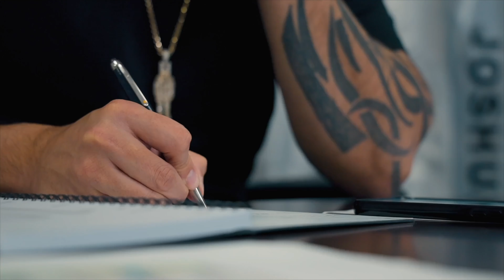£65,000 Profit On 2nd Property Flip | Ste's Success Stories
Welcome back to another episode of Ste's Success Stories! In today's video, we dive into the details of The Property Circle member Ayush Gehlot's second property flip, where He's managed to make an estimated £65,000 profit. From scouting the perfect property to executing a flawless renovation, Join us as we break down how Ayush has managed to get such incredible results.

💬 Join the Conversation:
Have questions or thoughts on property flipping? Drop them in the comments below! Let's discuss the best strategies and share our experiences.

Click this link if you are interested in doing a joint venture with me